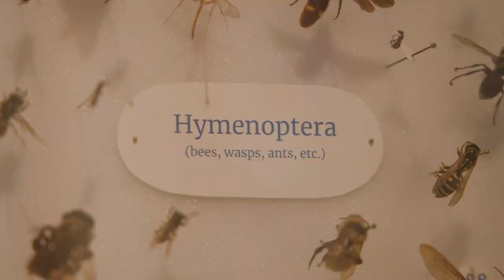Pollen in Love (Short Doc, 2023)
Two Entomology professors recount their professional and personal relationship. (Documentary by Sara Usnick)